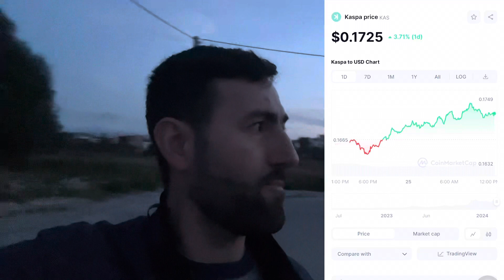Kaspa is about to skyrocket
Hello there. In this video we are talking about Kaspa .